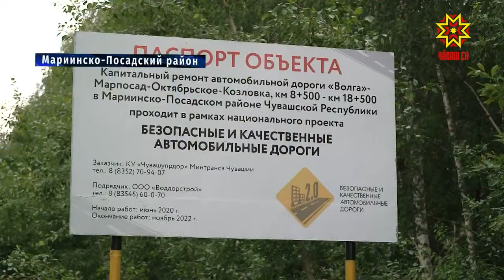Олег Николаев проверил качество отремонтированного участка дороги в Мариинско-Посадском районе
В этом году в рамках Национального проекта «Безопасные и качественные дороги»  в республике будет отремонтировано более 70 километров дорог  Один из участков — в Мариинско-Посадском районе около села Октябрьское. Качество  сделанной работы проверил врио Главы Чувашии.